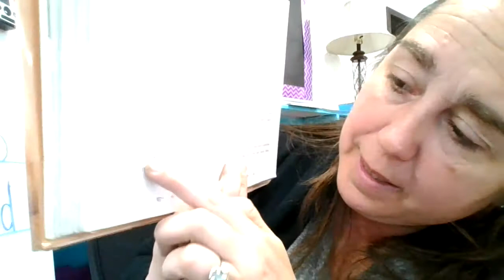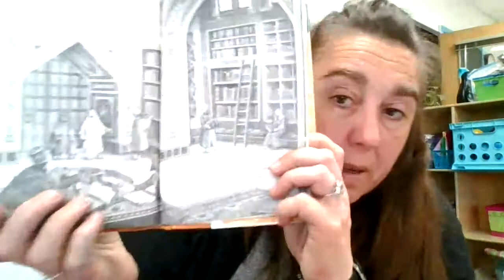May 28 Reading Comp Ch 9 House of Wisdom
Today illustrate the characters, their feelings and what they are seeing with the new Caliph! Make a prediction how will Jack and Annie get back to the tree house?